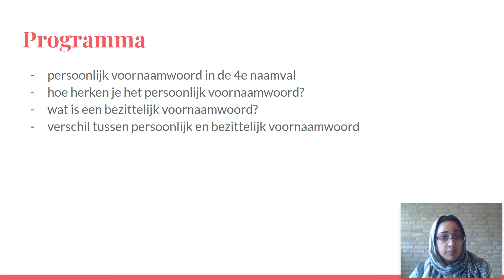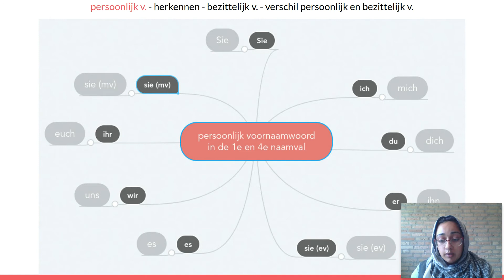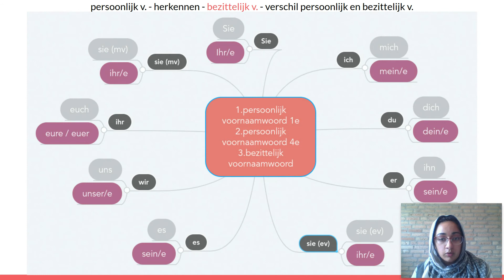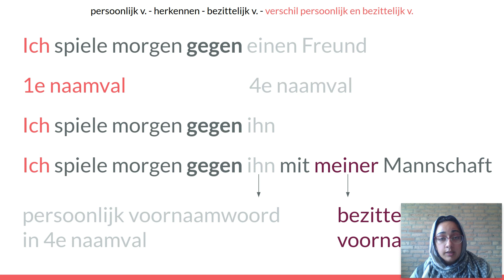persoonlijk en bezittelijk voornaamwoord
persoonlijk voornaamwoord 4e naamval en bezittelijk voornaamwoord